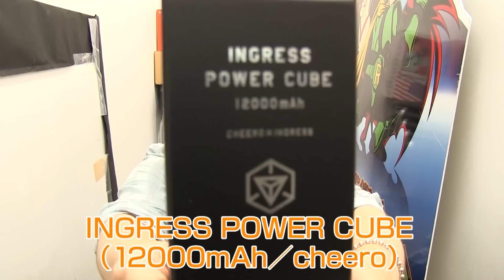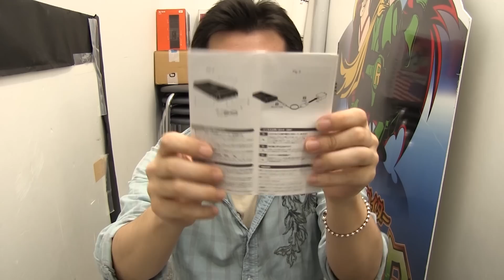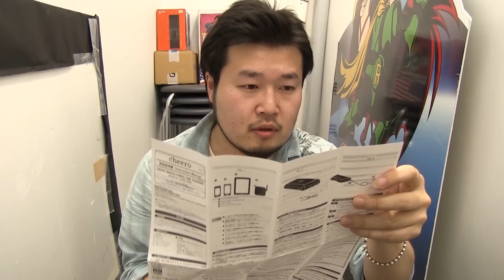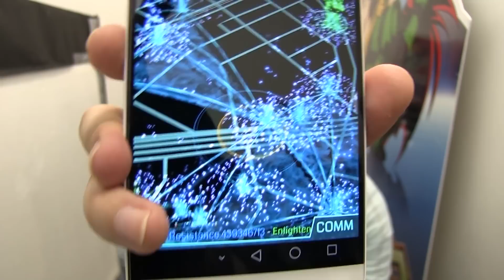【ついに届いた！】キラキラ光る大容量 Ingress 公式バッテリー！【 cheero INGRESS POWER CUBE 12000mAh 】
■動画の製品
「cheero INGRESS POWER CUBE」